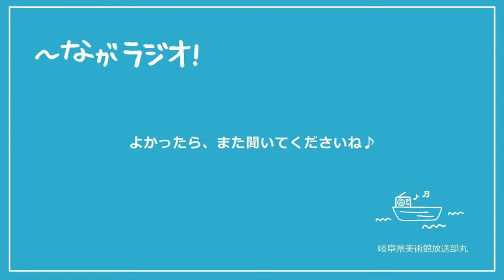「〜ながラジオ」第３回《地中海》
美術館に足を運んで様々な作品を見ていると、
「この作品はなんだろう？どのように鑑賞するのかな？」と思うことはありませんか？
あるいは、「他の人はどんなふうにこの作品を見ているんだろう？自分と同じことを感じるのかな？」と気になったことはありませんか？

そんな思いから生まれた番組がこの「～ながラジオ」！
この番組では～ながラーたちが岐阜県美術館で展示されている作品を見て自由気ままに思ったことを話しています✨
作品の前でじっくり聞くのもヨシ！美術館帰りの道中で聞くのもヨシ！私たちと一緒に想像を巡らせて作品を楽しんでみませんか？

第３回となる今回は、岐阜県美術館入り口前にある彫刻作品《地中海》（アリスティド・マイヨール 作）を鑑賞する様子をお届けします！

～ながラーたちの言葉にクスッと笑ったり、そんな見方もあるのかと新しい発見があったり、自分とは全く異なる発想に納得したり、しなかったり…「～ながラジオ」を聞く前とは違う感想や見方が生まれてくるかも！？
そして、これから美術館に訪れた時に他の誰かと作品を見て自由に感じたことを話してみたくなるかもしれません♪

お手持ちのスマートフォンやPCで、ぜひ聞いてみてくださいね！

アートコミュニケーター「愛称：〜ながラー」について